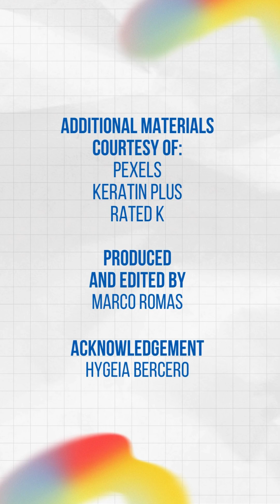Kamagayan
Kain tayo ng mga sikat na Cebuano street food dito sa Barangay Kamagayan!

(Mangaon ta og mga sikat nga street food diri sa Barangay Kamagayan! BisdakFYT FYT)